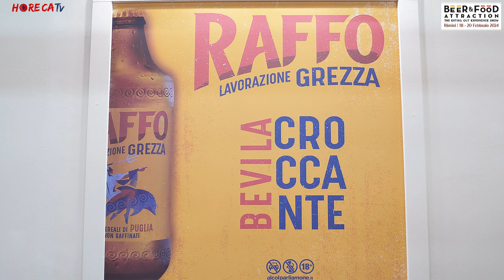BEER&FOOD ATTRACTION 2024 Intervista con Andrea Tortella, Direttore Vendite di Birra Peroni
Sono moltissimi i punti di forza di Birra Raffo Lavorazione Grezza, i principali ce li spiega Andrea Tortella, Direttore Vendite di Birra Peroni.
Innanzitutto l'altissima qualità di questa birra, frutto di un processo di lavorazione molto elaborato che restituisce ai consumatori un prodotto dal gusto autentico. Passiamo poi alla bottiglia, caratterizzante e distintiva. Non per ultimo bisogna ricordare che i brand locali, con uno stretto legame con il territorio sono fortemente in crescita e Raffo è un marchio storicamente molto amato e consolidato nel suo territorio pugliese.
Birra Peroni vuole sfruttare queste caratteristiche, e anche grazie a un impattante piano di investimenti, si pone l'obiettivo di rendere Raffo un marchio conosciuto e amato su tutto il territorio italiano.
Andrea Tortella ci lascia con una piccola curiosità, che svela il vero significato del claim "bevila croccante": croccante è il modo in cui i pugliesi identificano una birra alla giusta temperatura!